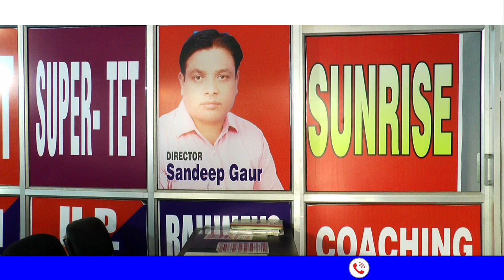Sunrise coaching & Library Hapur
ll Welcome to Sunrise Coaching ll

(Quality First)

Exam Covered - UP TET / SUPER TET

UP CONSTABLE, UP लेखपाल

RRB (NTPC / GROUP D etc ) व अन्य Government Exams...